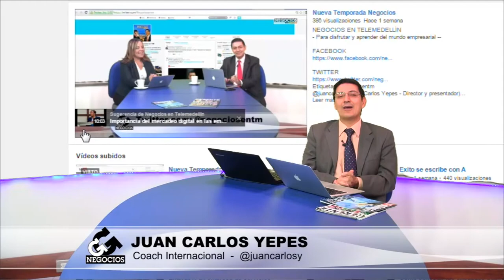Recomendamos leer la revista Gerente